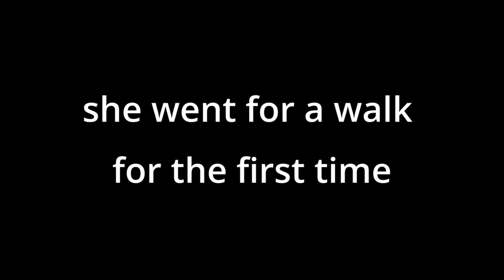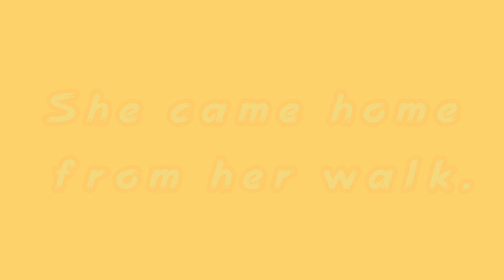【Yorkshire Terrier Lan】It's the first walk and the state after coming back (^^)